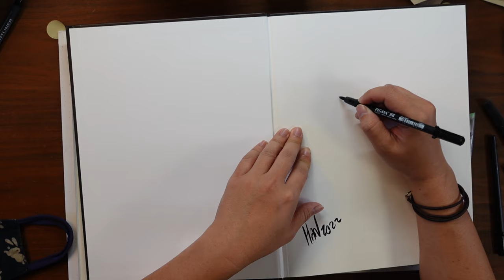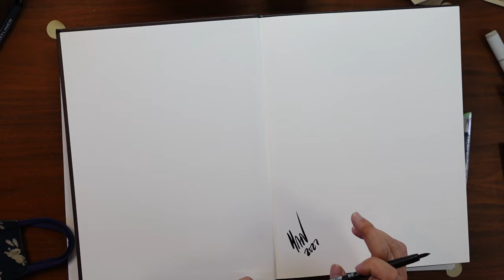Book signing by Peter Han at Kazone Art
Kazone Art hosted an in-person 1 Day Intensive workshop with Superani Artist Peter Han.

During the workshop, he did personalized drawings on each book, this video was edited since Peter had a constant stop while answering questions from attendees.